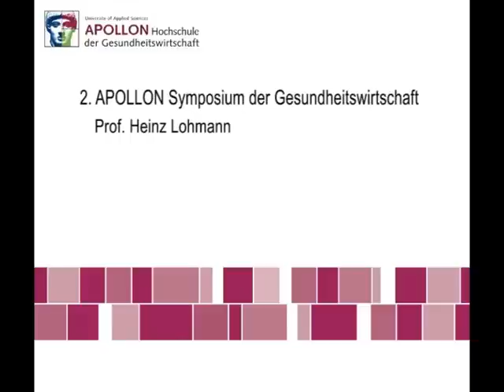2. APOLLON Symposium: Teil 3 - Herr Prof. Heinz Lohmann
Teil 3: Prof. Heinz Lohmann - "Innovative Entwicklungen in der Gesundheitswirtschaft" - Vortrag auf dem 2. APOLLON Symposium 2010